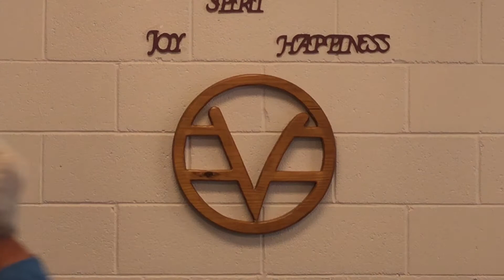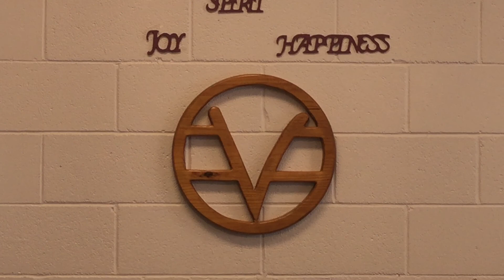You: An Expression of the Divine; Rev. Jyoti DeVernie, June 3, 2018